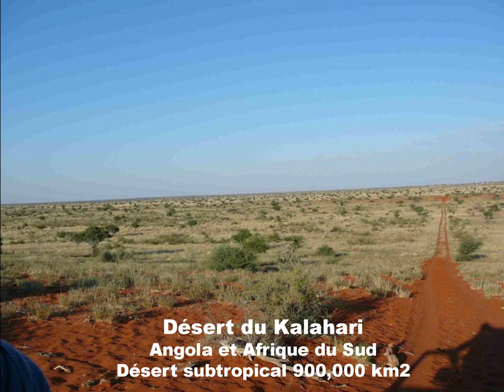Tous les Deserts du monde